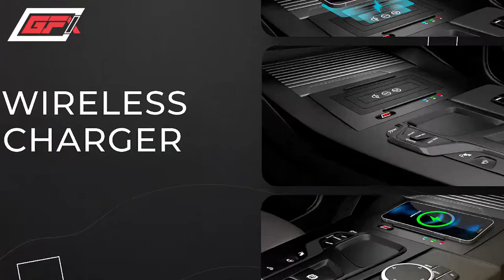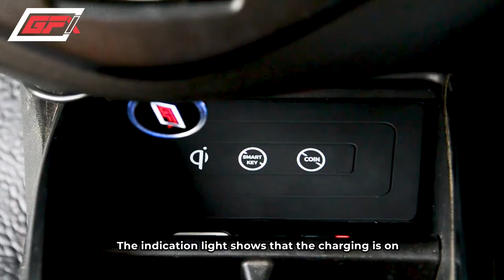Car Wireless Charging Pad For Mobiles In India 2022 | Make In India | GFX Car Mobile Charger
- Wireless mobile phone charger for any qi cordless charging enabled smartphones
- Custom-fit charging pad specially designed for your car.
- Anti-skid mat base to prevent from falling.
- Compatible with both Android and ios.
- 6 months of warranty

GFX Wireless charger eliminates the need for cables and power adapters. It adds convenience, especially on road trips where you may be using your phone for GPS and entertainment for a long period of time. When you are driving, just put your phone on this wireless charging pad then it will start to charge. When you must answer calls, grab the phone from the wireless charger charging pad. This pad can work flawlessly with android and ios devices for any qi cordless charging enabled smart mobiles. A custom-fit wireless charging pad can fit perfectly in your car's available space. Universally this pad is suitable for your home, office, living room, etc. Premium slim silicon anti-skid mat can prevent your mobile from falling and ensure a good charging experience, no matter on the rough road.